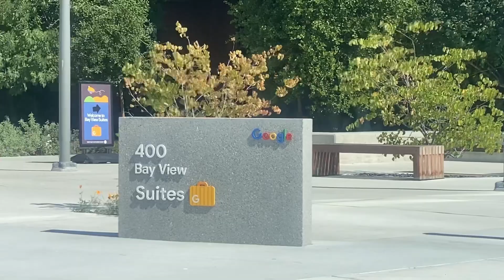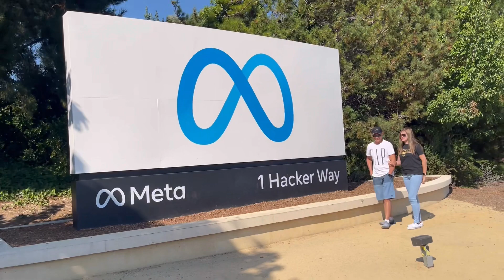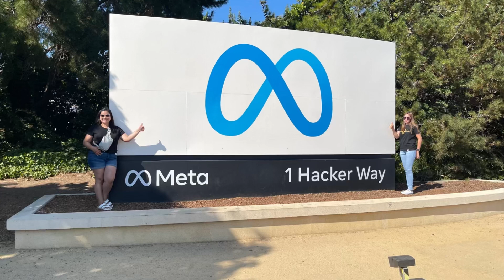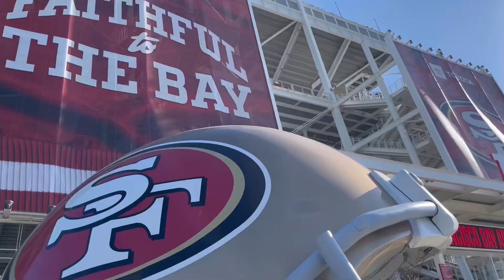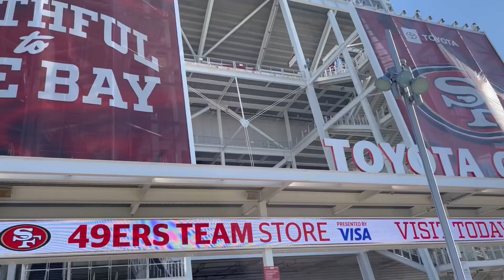Road trip Around Nasa | Google | Meta Headquarter | levi’s Stadium Sta Clara California